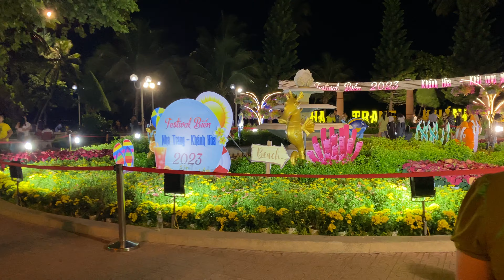Khu Phố Đi Bộ Nha Trang Tiếp Tục Sôi Động Sau Ngày Lễ Festival